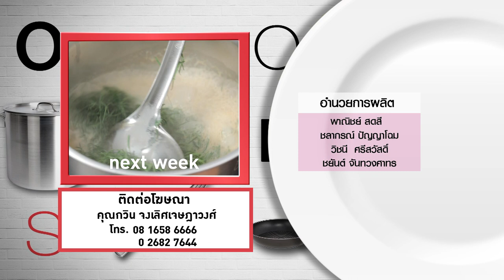กินได้ก็กิน (ทำกินเอง) / ปลาหมึกกรอบสามรส / ปลานิลสามรสคีโต EP.234 (3/3)